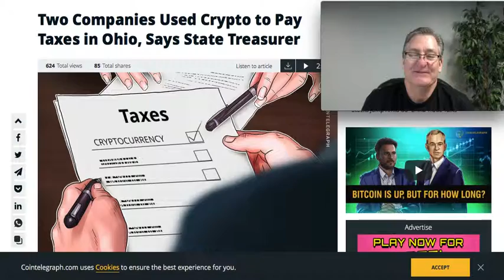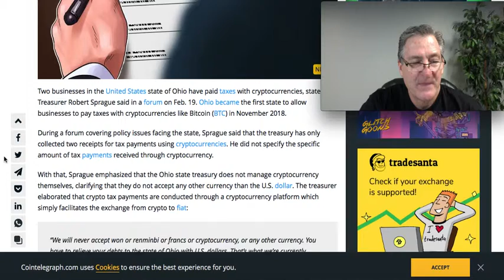Two Companies in Ohio Pay Taxes in Crypto